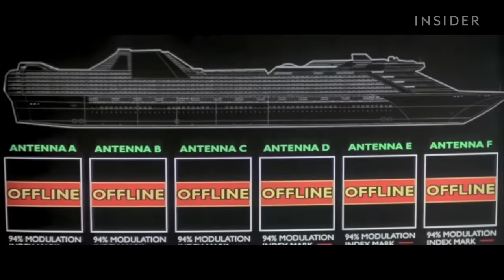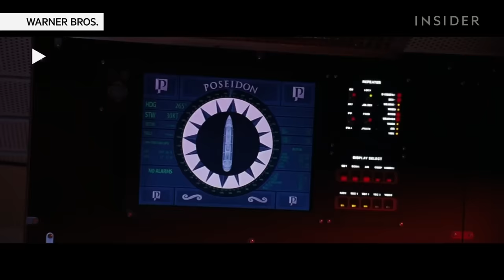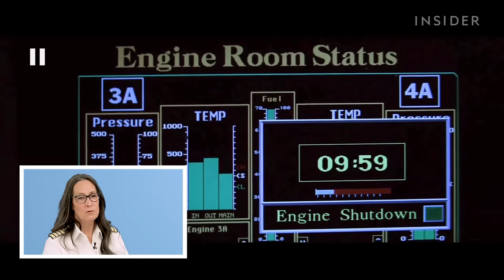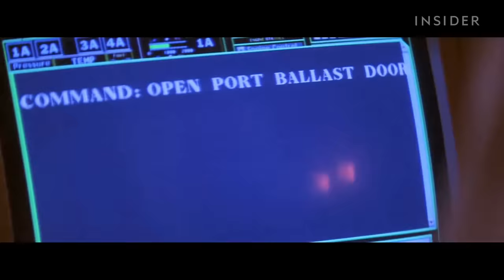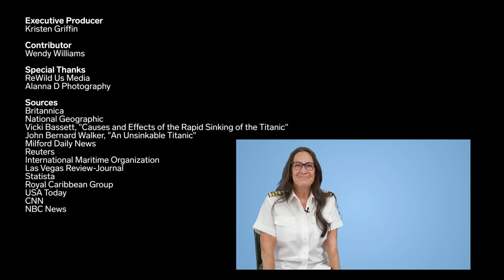Cruise Ship Captain Breaks Down 8 Cruise Disasters In Movies And TV | How Real Is It? | Insider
Cruise ship captain Wendy Williams rates eight cruise ship disasters in movies and television shows for realism.

Williams breaks down how cruise ships deal with hitting an iceberg, rogue waves, and tsunamis in "The Poseidon Adventure" (1972); the sinking scene in "Titanic" (1997), starring Leonardo DiCaprio and Kate Winslet; and the capsized vessel in "Poseidon" (2006). She explains how cruise ships address health issues and passenger safety on board in "The Simpsons" S23E19 (2012), the boat jail scene in "It's Always Sunny in Philadelphia" S11E9 and E10 (2016), and the cruise ship holiday nightmare in "Triangle of Sadness" (2022), with Woody Harrelson. Williams also looks at the plausibility of cruise ship systems being corrupted in "Deep Rising" (1998), and the shipwreck scene in "Speed 2: Cruise Control" (1997), with Willem Dafoe and Sandra Bullock. She compares fictional depictions to real-life cruise disasters, such as the Diamond Princess cruise ship, and shares tips for travelers.

Williams has been in the maritime industry for over 30 years, with her experience spanning from passenger vessels to the fishing industry. She has been a cruise ship captain for about five years, and she is the first Canadian woman to captain a major cruise ship brand, Virgin Voyages.

Cruise Ship Captain Breaks Down 8 Cruise Disasters In Movies And TV